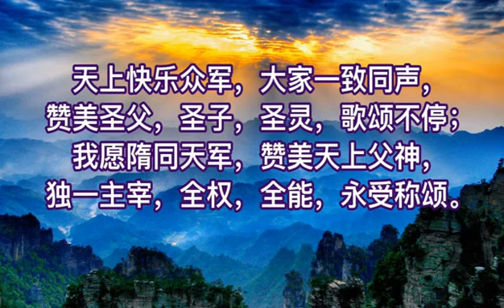19 亚伯拉罕的神 2